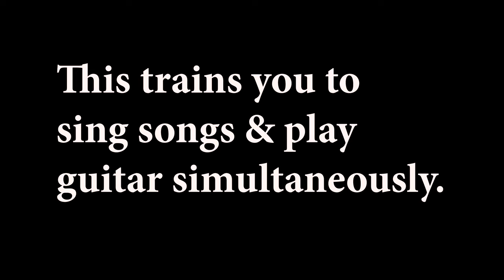Ninja Technique | Ear Training Drill in Hindi | How to train ears?| Guitar lessons in Hindi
Ear training is a fundamental skill for any musician, allowing you to identify notes, chords, and melodies by ear and play them on your instrument. And one of the most effective techniques for improving your ear training is the blindfold technique.

In this informative and engaging video, we'll show you how to use the blindfold technique to improve your ear training skills and become a more confident and intuitive musician. We'll start by explaining the basic principles of ear training, and how the blindfold technique can help you train your ears to identify notes and chords more accurately.

Next, we'll demonstrate the blindfold technique in action, showing you how to use it to identify different notes, intervals, and chords by ear. We'll also provide plenty of exercises and examples to help you practice this technique on your own, so you can start building your ear training skills right away.

Throughout the video, we'll provide helpful tips and advice for getting the most out of your ear training, including how to use different instruments and sounds to practice your listening skills. And we'll show you how to apply your newfound ear training abilities to real-world situations, from playing along with your favorite songs to improvising on the fly.

Whether you're a beginner just starting out or an experienced musician looking to take your ear training skills to the next level, this video on ear training with the blindfold technique is an essential resource. With our clear explanations, expert guidance, and plenty of practical exercises, you'll gain a deeper understanding of ear training and become a more confident and intuitive musician.
In this video I have showed  a different technique to train ears in coordination with muscle memory.
This video will help all beginners and other guitarist to enhance the auditory skills which are really important for any musician.
Hope this Ninja Technique | Ear Training Drill |  helps you.
💥Products I have and use :💥

Boya ByM1 Auxiliary Omnidirectional Lavalier Condenser Microphone

Boss Audio ME-80 Multi-Effects Pedal

Tripod Mic Stand

💚Here are the following videos which must be watched to understand the concept.💚

Playlist for Music theory
These guitar lessons in Hindi will be very helpful.